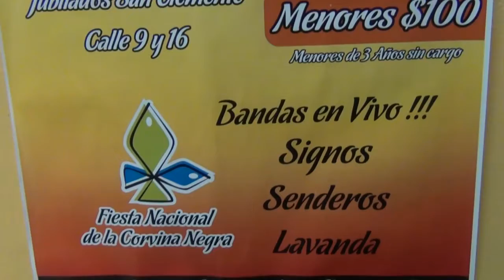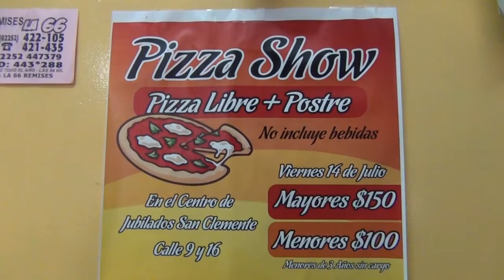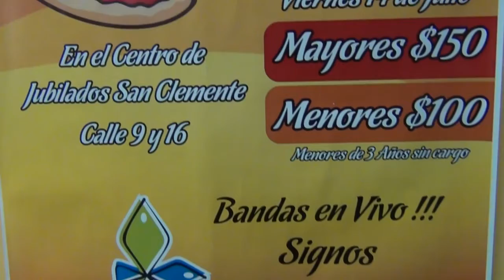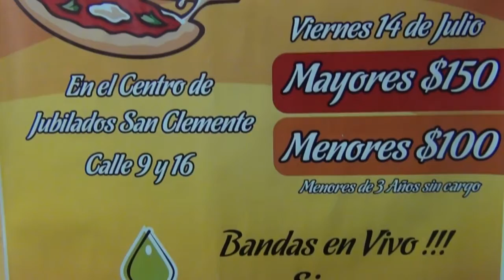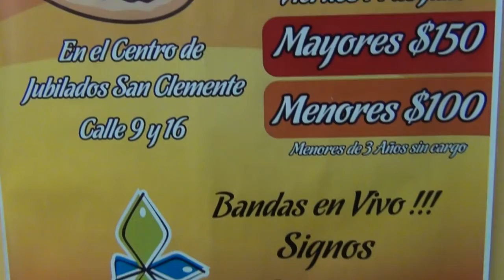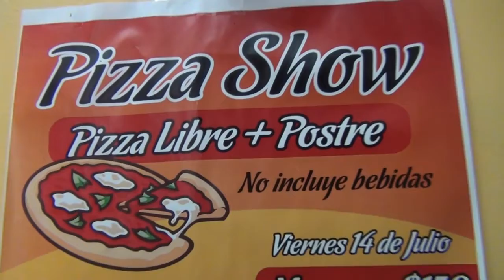Evento para recaudar fondos para la fiesta de la Corvina Negra